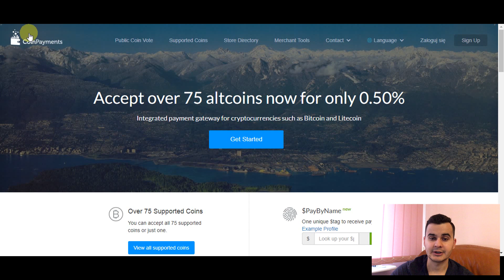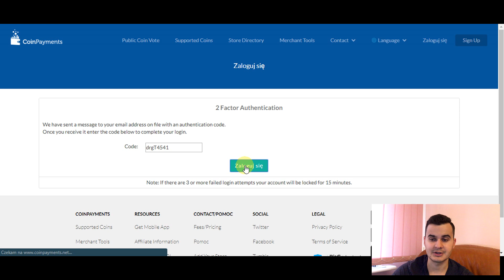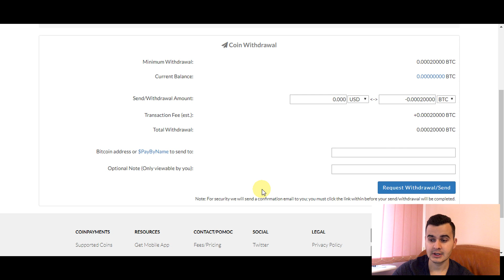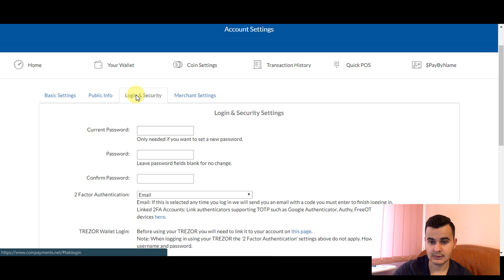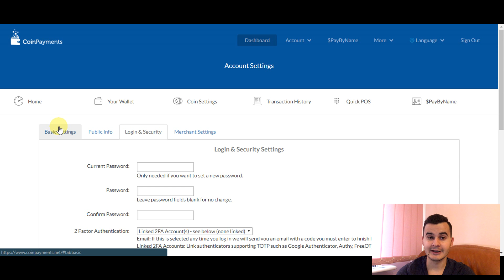CoinPayments - jeden z najwygodniejszych portfeli przeglądarkowych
Coin Payments jest jednym z najpopularniejszych i najwygodniejszych procesorów płatniczych służących do transferu kryptowalut oraz służy także jako przeglądarkowy portfel kryptowalutowy.

Obecnie można na nim operować ponad 75 kryptowalutami.

Mamy także możliwość wymiany waluty FIAT na kryptowalutę i odwrotnie.